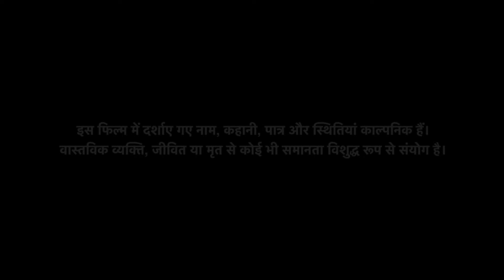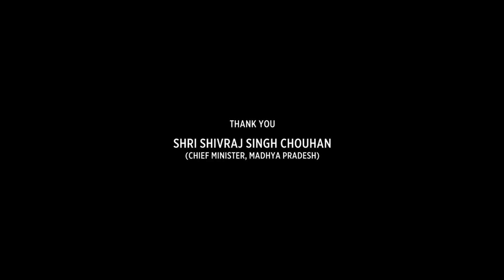Rathnam Full Movie in Hindi Dubbed | Vishal | Priya Bhavani Shankar | Murali Sharma | Review & Facts